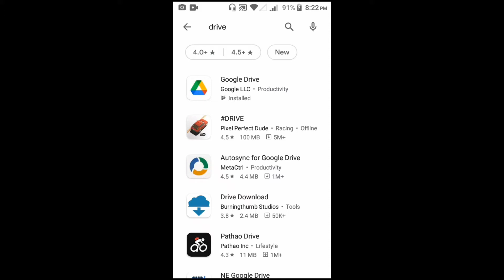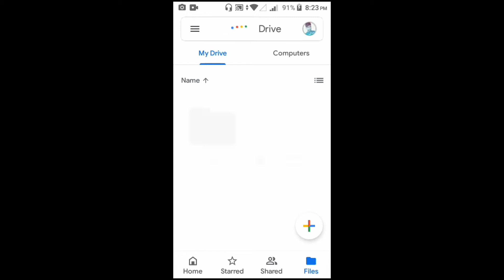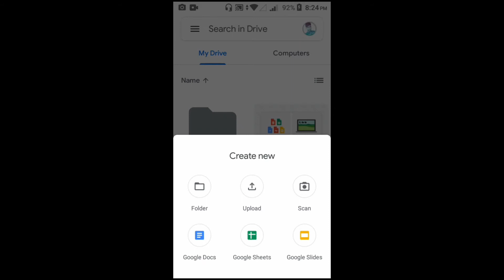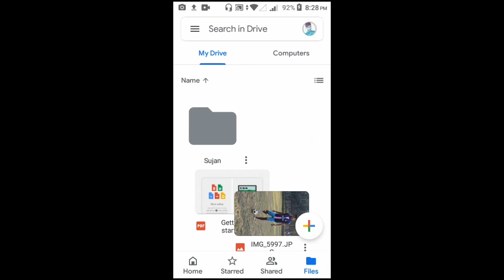কিভাবে আপনার মোবাইলে আরো ১৫ জিবি মেমোরি কার্ড নিয়ে নিন How to 15 GB Free memory card in your mobile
video editing: sujan Jan

(tag) drive apps, download drive apps,